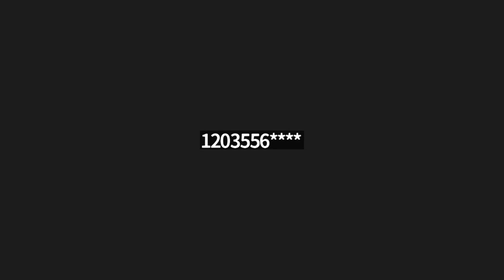Town of Monroe Ct Town Council Special Meeting & Public Hearing 02/28/2023